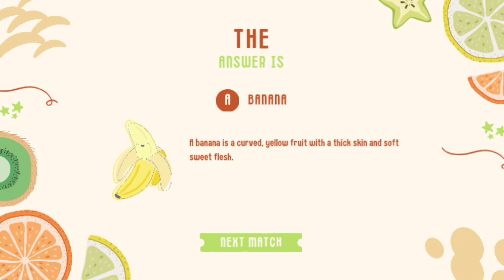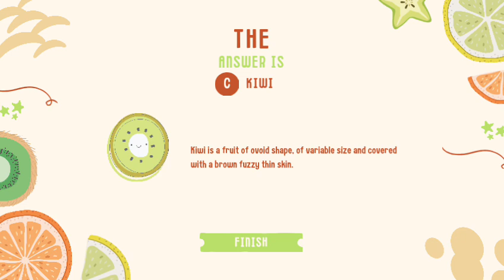Activity 3 Grade 1